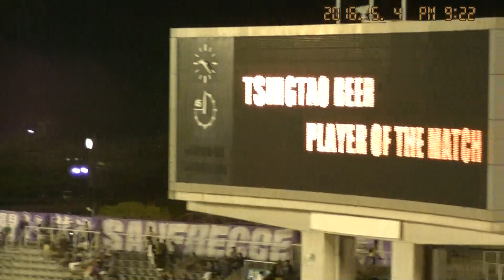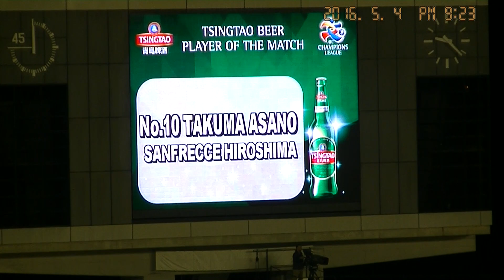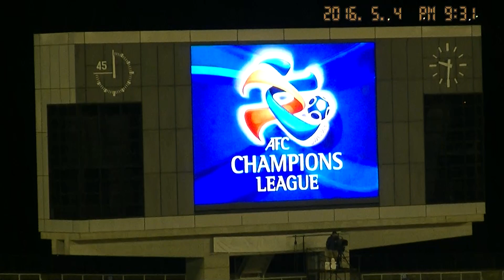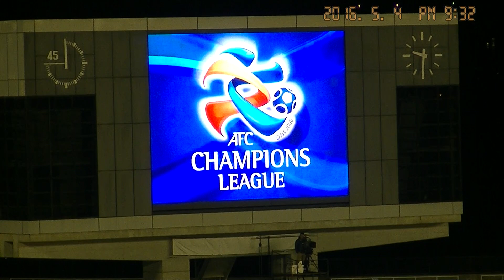2016_5/04.ACL2016 サンフレッチェ広島対FCソウル、後半ロスタイムから試合終了後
VIVA HIROSHIMA
俺らのひろしま 勝利めざし 走れ
俺らもひろしま 共に戦おーう
ラーラララー 立ちあがり歌を歌い
ラーラララー 勝利を呼び込もう

平成28年5月4日 広島広域公園陸上競技場
サンフレッチェ広島 対 ＦＣソウル

2016 AFC CHAMPIONS LEAGUE
Match Day 6 （ May 4,2016)

Grope F

SANFRECCE HIROSHIMA (JPN) 2-1 FC SEOUL (KOR)
27' Asano　　　　1-0
39' Minagawa　　 2-0
88' 　　　　　　　2-1 Adriano(PK)
                                      【勝】　【敗】　引分　　得点　　失点　　得失点差　勝点
FC SEOUL (KOR)           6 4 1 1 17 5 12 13
SHANDONG LUNENG FC (CHN) 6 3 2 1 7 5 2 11
SANFRECCE HIROSHIMA (JPN) 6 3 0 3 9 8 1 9
BURIRAM UNITED (THA)     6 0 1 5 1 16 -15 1